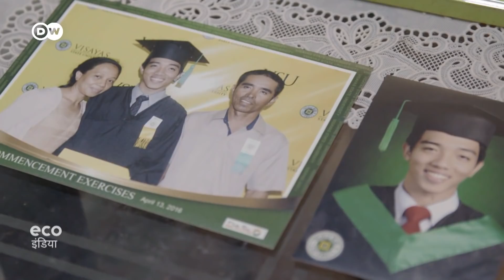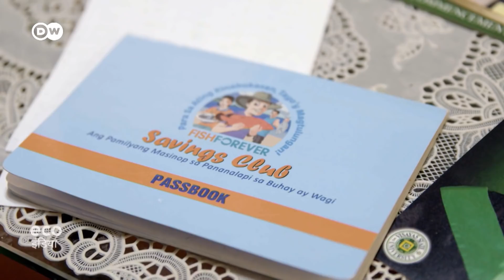अंधाधुंध मछली पकड़ने के खतरे [Tackling overfishing in the Philippines ]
फिलीपींस में बहुत सारे लोग मछली पकड़ने या फिर फार्मों में मछली पैदा कर उन्हें बेचने के काम पर निर्भर हैं. लेकिन इन लोगों पर अंधाधुंध मछलियां पकड़ने और जलवायु परिवर्तन का सीधा असर पड़ रहा है और उनकी रोजी रोटी खतरे में पड़ गई है.
Fishing and aquaculture is an industry that many people in the Philippines rely on. But climate change and overfishing are having a big impact. Organizations like Germany's International Climate Initiative have stepped in to help.